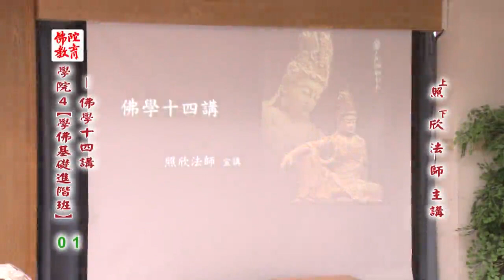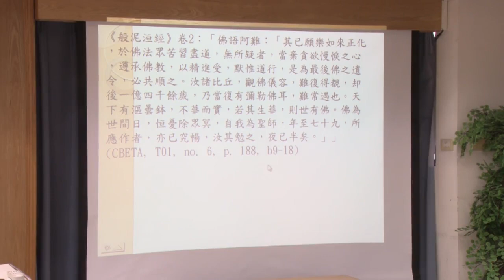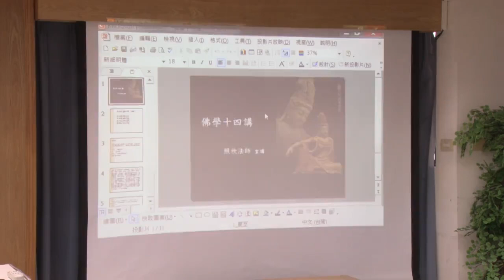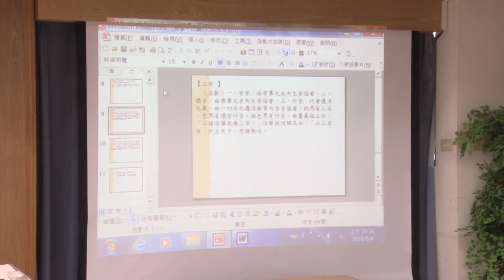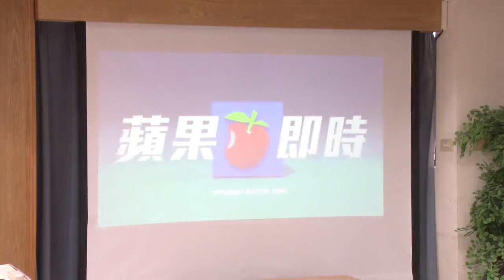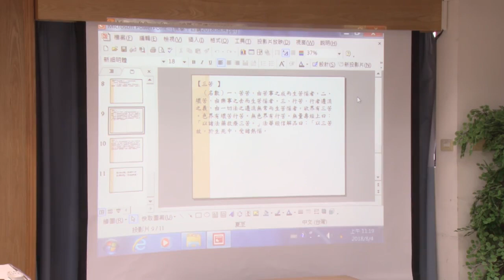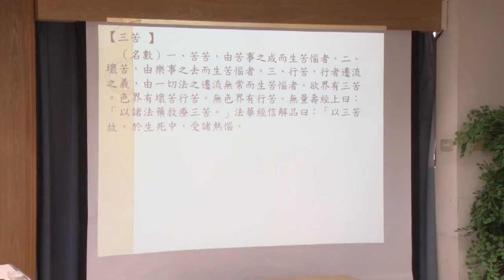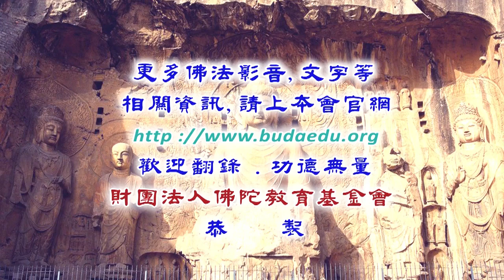佛學十四講--第001集/照欣法師主講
佛學十四講 (已圓滿課程-共13集)
第四屆假日佛學院//學佛基礎進階班
主講者：照欣法師
啟講日期：2018年08月04日
演講地點：本會七樓教室